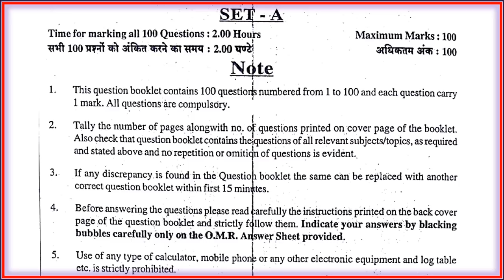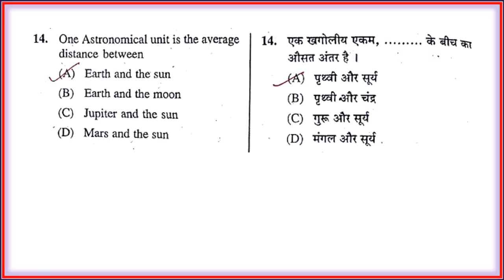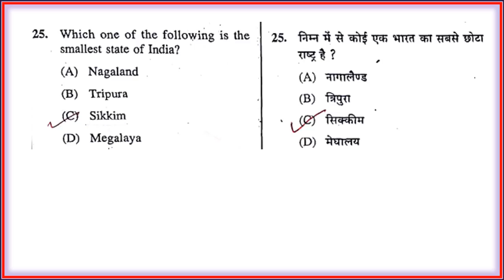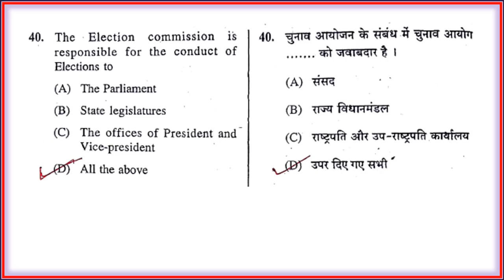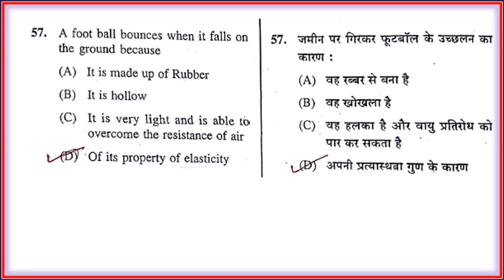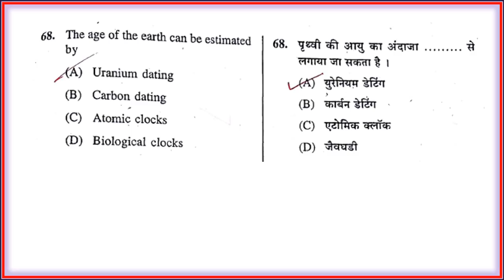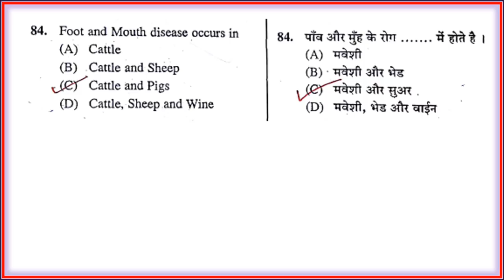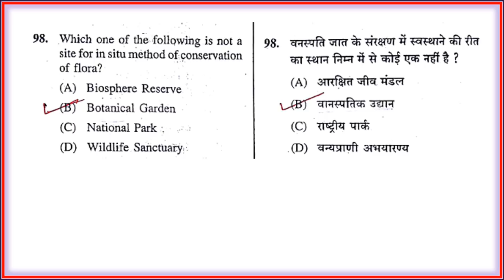General Knowledge | SET-A | Asked Questions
General Knowledge Questions Asked by Competitive Exam Authority